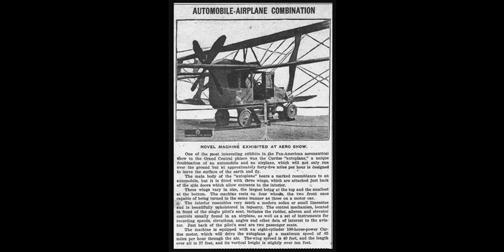FLYING CARS FROM THE PAST - Ιπταμενα αυτοκινητα απο το παρελθον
__Ιπταμενα αυτοκινητα ...απο το παρελθον__FLYING CARS FROM THE PAST..Ενα φωτο-βιντεο αφιερωμα στις προσπαθειες του ανθρωπου να κατασκευασουν ενα ιπταμενο αυτοκινητο αρκετες δεκαετιες τωρα